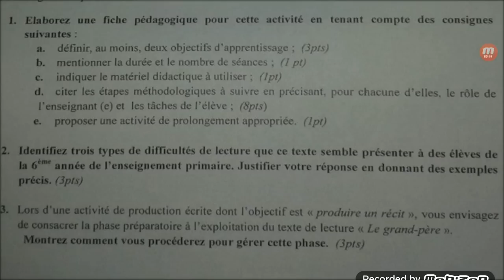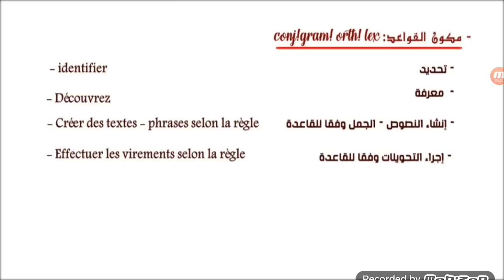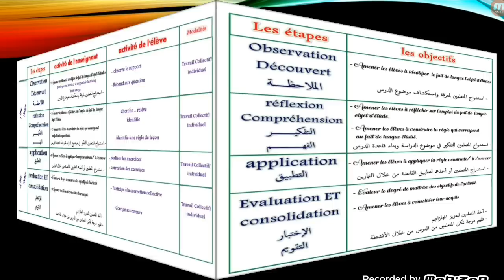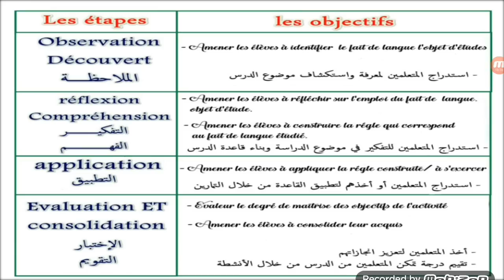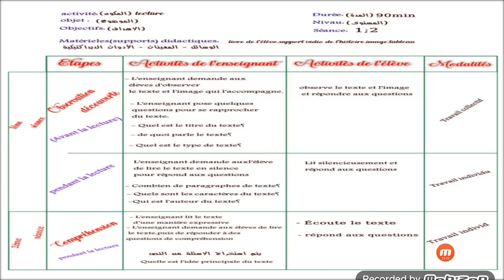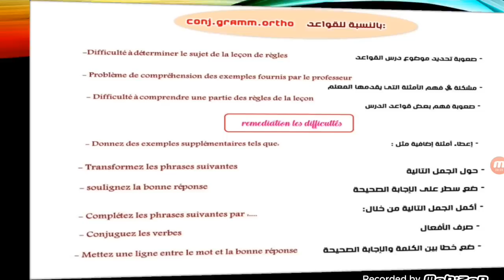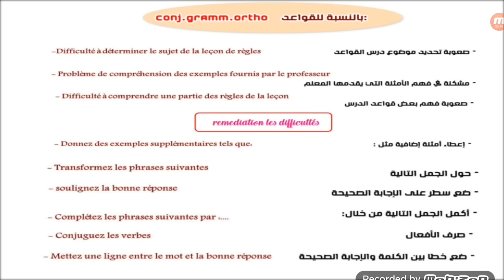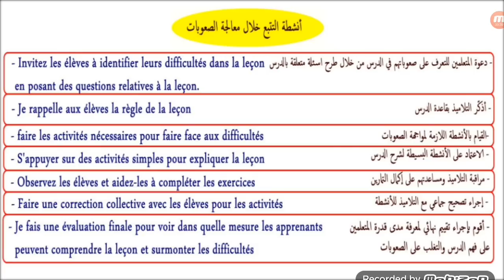ديداكتيك اللغة الفرنسية من أجل الإستعداد الجيد لمباراة التعليم لهذه السنة